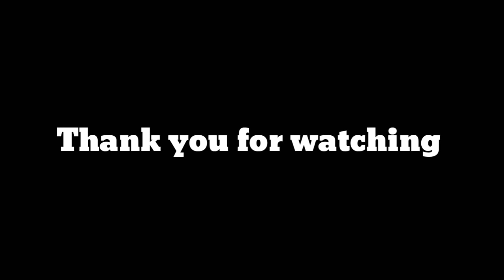Curly Hairstyles Using Cassava Stem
Curly Hair
We Used Casava For Curling Our Hair